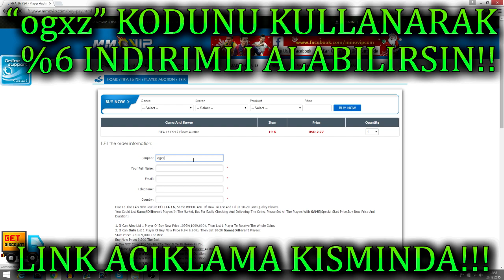FIFA 17 AKIL ALMAZ OYUN HATALARI!! TWERK YAPAN ZLATAN / 1 POZISYONDA 6 DIREK ve FAZLASI!